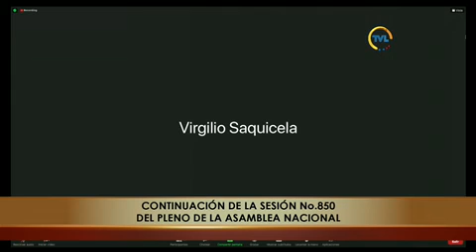Asambleísta Patricia Nuñez - Sesión 850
07 de marzo de 2023
Informe No Vinculante sobre la Objeción Parcial del Presidente de la República al Proyecto de Ley Orgánica Reformatoria a Varios Cuerpos Legales para el Fortalecimiento de las Capacidades Institucionales y la Seguridad Integral.